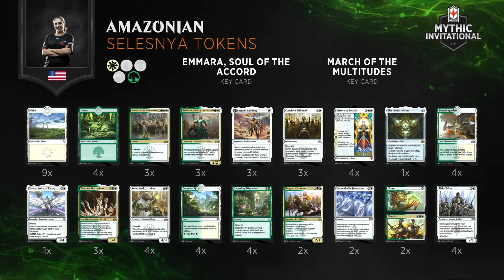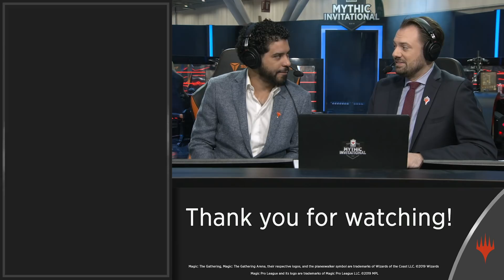Amazonian vs. Quicksort | Top 16 Lower Bracket Round 1 | Mythic Invitational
In the Top 16, popular Magic streamer Amy "Amazonian" Demicco faced off against Edoardo "Quicksort" Annuziata, fighting to stay in the tournament, the loser getting eliminated.

Find decklists and full brackets on the new MTG Esports

OMEN by HP is powering the MTG Arena Mythic Invitational – check out their products here for a legendary discount